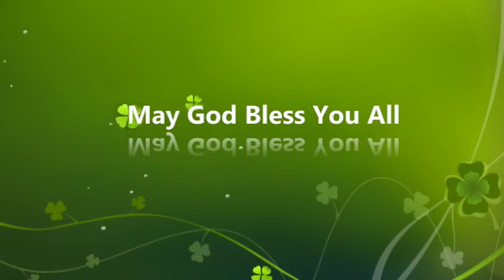Maundy Thursday Homily 2020